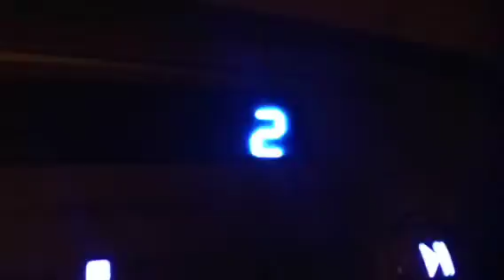Time Lapse: Dryer Timer